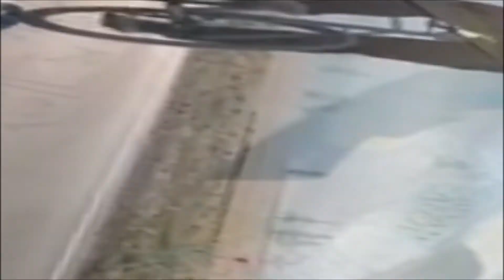Wonderful but cold day 21/12/2021